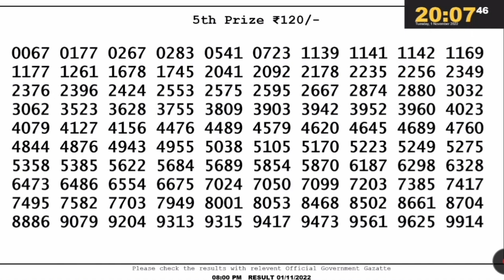🔴LOTTERY SAMBAD LIVE RESULT 8PM 01/11/22 | NAGALAND DEAR LOTTERY LIVE DRAW TODAY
Lottery Live Dear l Lottery Target Number l Today Lottery Result l Nagaland Lottery l Lottery Sambad
Prize list
1st prime.1crore/
Cons. Prize.1000/
2nd Prize.9000/
3rd prize.450/
4rd prize.250/
5th prize120/
Topic Coved :
1.dear lottery result todey
2.dear lottery result live
3.dear lottery result todey 8pm
4.dear lottery result todey 1pm
5.dear lottery result todey 6pm
6.dear lottery result night
7.dear lottery result today 8pm live
8.dear lottery result aaj ka
9.dear lottery result aaj
10.dear lottery result after
11.dear lottery result app
12.dear lottery result actor pm
13.dear lottery result aaj kal
14.dear lottery result actor khela
15.dear lottery bumper result
16.dear lottery border result
17.dear lottery result 8 baje ka
18.dear lottery result 4 baje ka
19.dear lottery result 8 baje
20.dear lottery result west bengal
21.dear lottery result 4 baje
22.dear lottery result 4 baje wala
23.dear lottery result chhota
24.dear lottery result chart
25.dear lottery result check
26.dear lottery result chhota pm
27.dear lottery result  calicut
28.dear lottery result dikhao
29.dear lottery result download
30.dear lottery result dikhaiye
31.dear lottery evening result aaj ka
32.dear lottery yesterday evening reslt
33.dear lottery aaj ka result ek baja ka
34.dear evening lottery result todey 8pm
35.dear lottery result fult
36.dear lottery fast result
37. Nagaland State lottery
38. Nagaland lottery
39. Nagaland State lottery Result
40. Nagaland lottery Result
41. Nagaland lottery Sambad
42. Nagaland State lottery Result Todey
43. Nagaland State lottery Result Todey 8pm
44. Nagaland State lottery Sambad
45. Nagaland State lottery Todey
46. Nagaland State lottery Live
47. Nagaland State lottery morning
48. Nagaland State lottery Todey
49. Nagaland State lottery Result 8pm
50. Nagaland State lottery old Result
51. Nagaland Result
52. Nagaland State lottery Result Todey 11.55 am
53. Nagaland State lottery dear
54. Nagaland lottery fax
55. Nagaland lottery Live
56. Nagaland rajya lottery
57. Nagaland State lottery old
58. Nagaland State lottery night
59. Nagaland State lottery morning Result
60. Nagaland dear lottery
61. Nagaland State lottery 8pm
62. Nagaland lottery Todey
63. Nagaland State lottery night Result
64. Nagaland lottery Result night
65. Nagaland morning Result
66. Nagaland State lotteries dear
67. Nagaland State lottery Evening Result
68. Nagaland Super Rejshree
69. Nagaland lottery Sambad Todey
70. Nagaland State lottery Result Todey 4pm
71. Nagaland State lottery Result yesterday 8pm
72. Nagaland lottery ticket
73. Nagaland night Result
74. Nagaland State lottery Sambad Todey

75. Nagaland State lottery Result 11 55
76. Nagaland ticket Result
77. Nagaland lottery Result morning
78. Todey Nagaland State lottery Result
79. Nagaland State lottery Todey Result 8 pm
80. Dear Nagaland lottery
81. Nagaland State lottery Evening
82. Nagaland Sambad
83. Dear lottery Nagaland
84. Nagaland Dear Lottery Result
85. Nagaland lottery morning
86. Nagaland State lottery Result morning
87. Nagaland lottery night
88. Nagaland State lottery Sambad Result
89. Nagaland ticket
90. Nagaland State lottery Result night
91. Nagaland State lottery Result old
92. Nagaland lottery ke R6
93. Nagaland State lottery Todey morning Result
94. Nagaland lottery night Result
95. Nagaland State lottery 11.55 am
96. Nagaland lottery morning Result
97. Nagaland State lottery morning Todey
98. Dear Nagaland lottery Result
99. Nagaland lottery Sambad morning
100. Nagaland rajya lottery Result
101. Lottery Result Nagaland State lottery
102. Todey Nagaland Result
103. Nagaland lottery ticket Result
104. Nagaland State lottery Result Todey 8pm Live
105. Nagaland Super lottery
106. Nagaland lottery Sambad night
107. Nagaland lottery Result Todey 8pm
108. Lottery Nagaland Sambad State lottery Result
109. Nagaland State lottery Live Draw
110. Nagaland live lottery
111. Nagaland State lottery fax
112. Nagaland State lottery yesterday Result
113. Nagaland Result Todey
114. Nagaland lottery Sambad Result
115. Nagaland live
116. Nagaland State lottery Yesterday
117. Nagaland lottery Sambad Nagaland lottery Sambad
118. Lottery Sambad Nagaland State
119. Nagaland State lottery
120. Nagaland State lottery Todey 11.55 am
121. Nagaland State lottery 4pm
122. Nagaland lottery Sambad live
123. Nagaland State lottery Result yesterday
124. Nagaland State lottery old Result 2021
125. Nagaland State lottery Nagaland State lottery
126. Lottery Sambad Nagaland State lottery
127. Nagaland lottery State Result
128. Nagaland Evening Result
129. Lottery Sambad live
130. Lottery Sambad night
131. Lottery Sambad Todey
132. Lottery Sambad morning
133. Lottery Sambad live todey
134. Lottery Sambad result
135. Lottery Sambad live video
136. Lottery Sambad actor
137. Lottery Sambad lottery sambad
138. Lottery Sambad dear
139. Lottery Sambad day
140. Lottery Sambad dikha